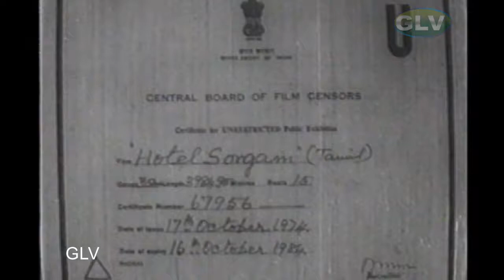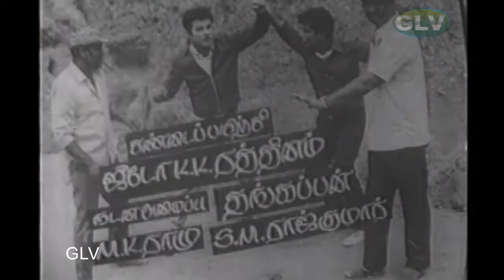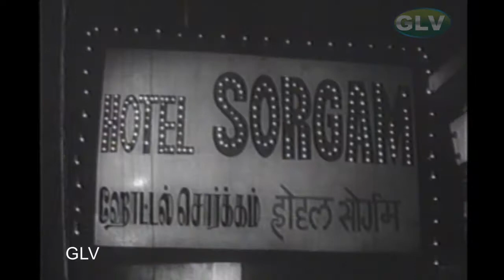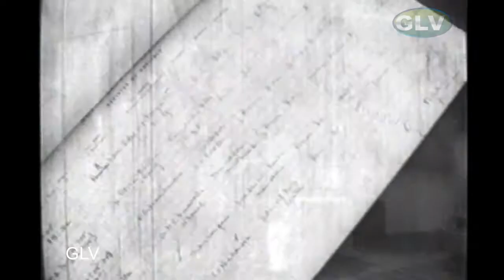Hotel Sorgam Tamil Classic Movie Scene HD | Jaishankar | Major Sundarajan | Kumari Padmini HD Video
Hotel Sorgam Tamil Classic Movie Scene HD | Jaishankar | Major Sundarajan | Kumari Padmini Full HD Video